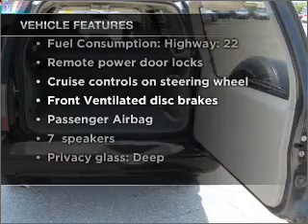2005 Suzuki XL-7 - Lakeland FL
Year: 2005
Make: Suzuki
Model: XL-7
Trim: Sport
Engine: 2.7 liter 6 cylinder 24 valve
Transmission:
Color: Black
Mileage: 80600
Address:
5210 S. Florida Ave.